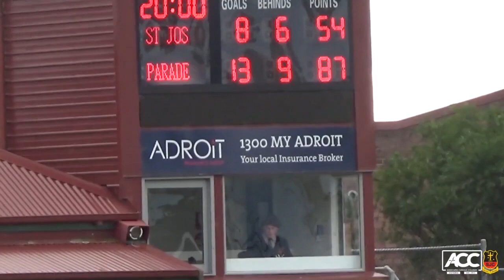2023 SJC Football - Year 10 Rd 5 v Parade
Year 10 Football
Friendly – Tuesday 30 May
SJC Geelong 8.6 (54) def by Parade Bundoora 13.9 (87)